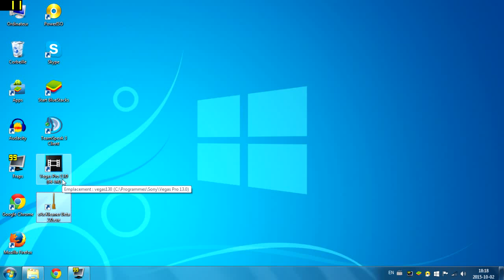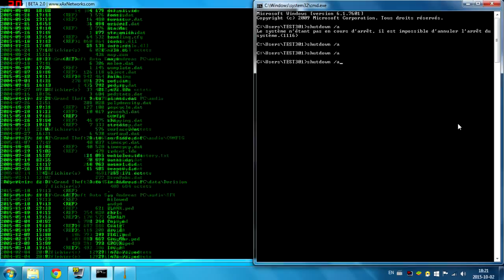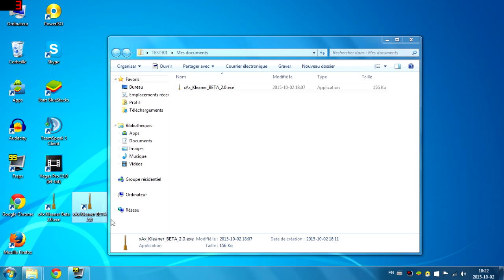xAx Kleaner Beta 2.0 Présentation.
Droit Music
Artiste : __url_artiste__